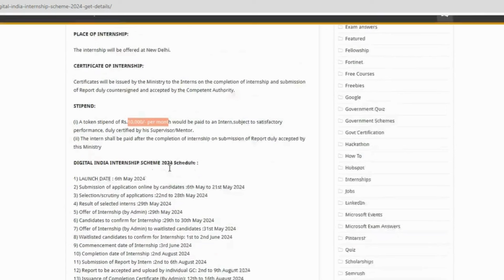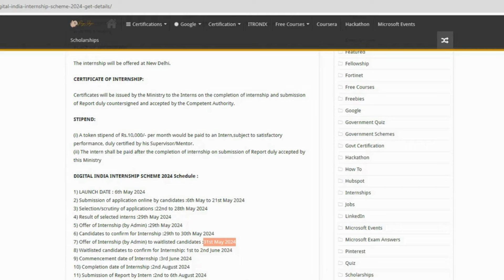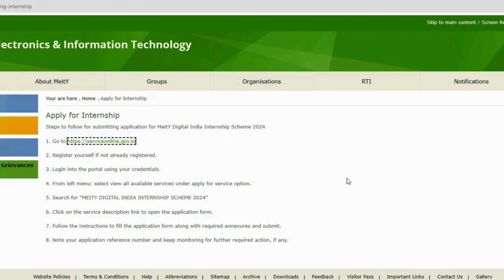part-full time job | Work for Govt. | Mobile Work | 12th pass | Online job @jobdoor_free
jobdoor placement

google sheets for recruitment
google form for recruitment
online jobs at home
online jobs

Administrative assistant
Customer service
Receptionist
Part time
UPS package handler part time entry level warehouse support
Accounting
Human resources
Warehouse
Sales
Manager
Data entry
Administrative
Retail
Work from home
Executive assistant
Project manager
Medical Assistant
Marketing
Accountant
Cashier
Registered nurse
Business analyst
Office
Warehouse worker
Office manager
Finance
Mechanical engineer
Construction
Entry level
Clerical
Controller
Engineer
Manufacturing
Accounts payable
Paralegal
Forklift operator
Customer service representative
LPN
Call center
Graphic designer
Information technology
Office assistant
Maintenance
Full time
Customer services representative
Driver
Operations manager
Data analyst
Part-time
Nurse
Security
Healthcare
Bookkeeper
Remote
Analyst
Pharmacist
RN
Sales representative
Management
Welder
Payroll
Office clerk
Supervisor
Nurse practitioner
Attorney
Purchasing
Recruiter
Financial analyst
Software engineer
Director
Logistics
Sales manager
Electrician
Server
Banking
Delivery driver
Medical office receptionist
Truck driver
Assistant
Legal
Warehouse manager
Insurance
Teacher
Education
Real estate
Secretary
Engineering
Account manager
Medical
Production supervisor
Bartender
CnA
Buyer
Maintenance technician
Graphic design
Automotive
Accounts receivable
Security officer
Restaurant